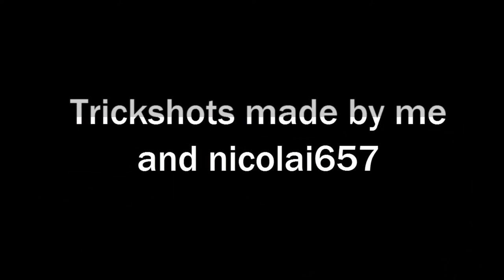Call of Duty Black Ops 2 Special montage :)